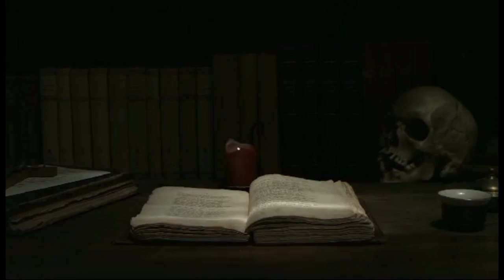মনা পাগলের ঘটনা!! ইট ভাটার ঘটনা!!রিমেম্বারিং স্টোরি ‎@AfnanTheHorrorWorldBD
আসসালামু আলাইকুম প্রিয় দর্শক। আমি আফনান। আপনারা যারা প্যারানরমাল ঘটনা শুনতে ভালোবাসেন আর ঘটনার সাথে ভৌতিক  ঘটনার স্থানগুলোকেও দেখতে চান, তাদের জন্য এই চ্যানেল। এই চ্যানেলের মাধ্যমে আমরা বিভিন্ন  ভৌতিক স্থানগুলোর সাথে আপনাদের পরিচয় করানো এবং সেখানে ঘটে যাওয়া লোকমুখে প্রচলিত ঘটনাগুলো ভিডিওর মাধ্যমে জানাতে চাই।
দেশ ও দেশের বাইরের বিভিন্ন ভৌতিক স্থান ও এগুলোর ঘটনা আপনাদের দেবে এক অনন্য অনুভূতি।